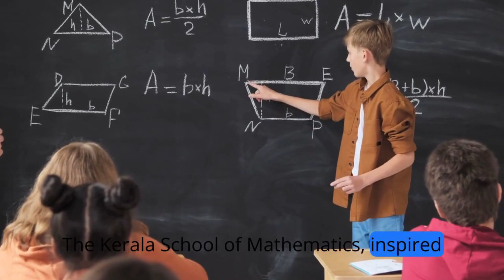Madhava of Sangamagramma: A Mathematical Luminary Ahead of His Time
madhava of sangamagrama
madhava
madhav of sangamagrama
how to draw madhava of sangamagrama
madhava sangamagrama
sangamagrama madhavan
sangama grama madhavan
work of madhava
biography of madhav
madhava school of mathematics
madhav
sangamagrama
kerala school of mathematics
math madhava
value of pi
indian madhava
madhava kerala
madhava indian maths
madhava gregory theory
madhava bbc
madhava the indian genius
madhava and his life
madhava style